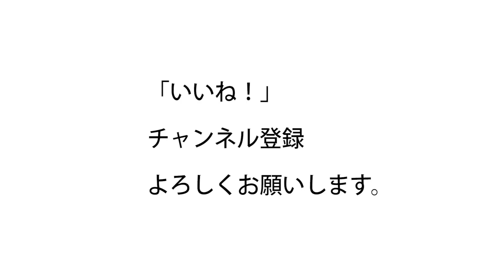【超重要！】痛いほど効かせて、筋肉を早くつける究極の筋トレテクニック！すべてのエクササイズに利用可能！質の筋トレを！ベンチプレスも、アームカールも！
筋トレは、ただ上げるだけではダメ。
ただ下げても、もったいない。
単なるネガティブでもまだまだ！
もっと質を高めるんです！

1971年生まれ
15年連続大手スポーツクラブで売上1位のパーソナルトレーナーが

44歳の私の腹筋が6つに割れている秘訣

ID  sexyfitnessyuji